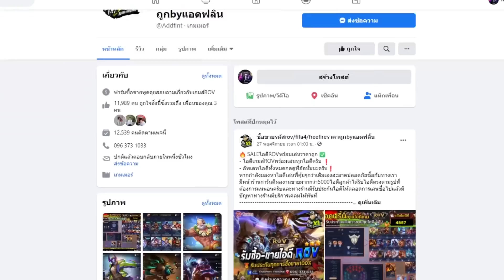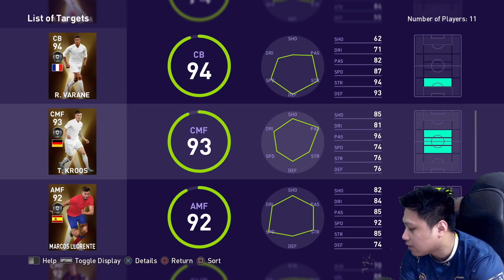สุ่มนักเตะทีมยอดเยี่ยมLaliga เมสซี่นำทัพมาเลย แถมสุ่มนักเตะฟอร์มแจ่มกับทีมชาติอีก จัดไป!!! pes2021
ซื้อคอยน์ในเกมฟีฟ่า21 ใส่โค้ด KORRA ลดได้อีก5เปอเซนต์